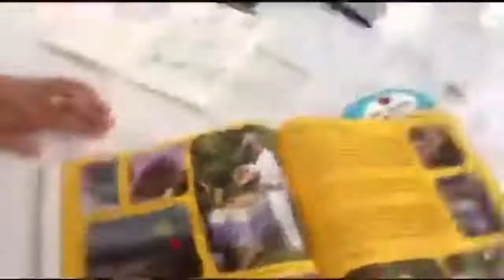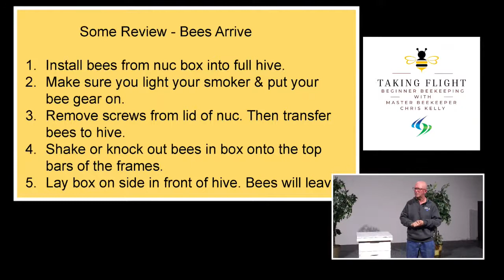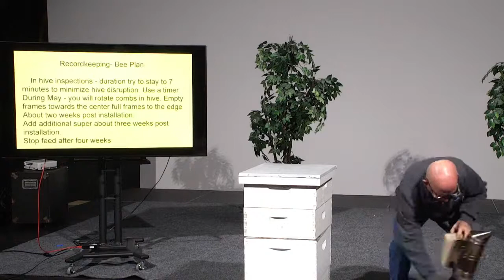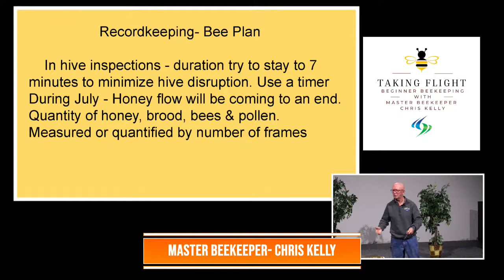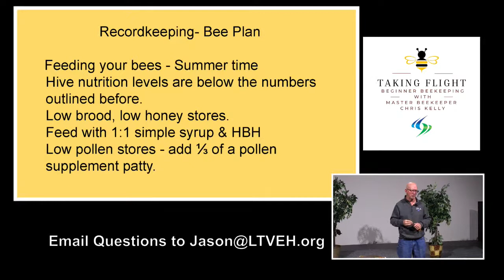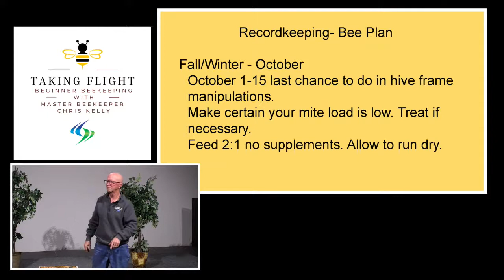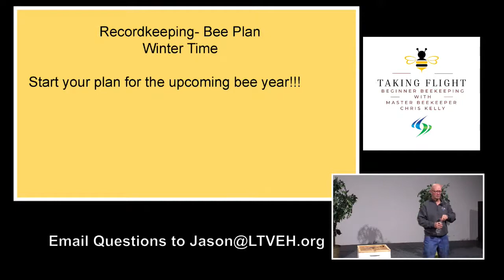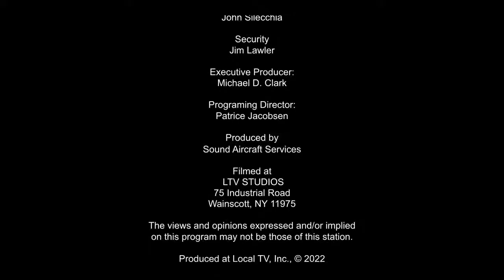Taking Flight - March 3rd, 2022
In this episode of "Taking Flight" Chris Kelly provides a thorough walkthrough on various aspects of beekeeping, focusing on seasonal management, disease control, and hive maintenance strategies. The show is packed with detailed advice, aimed at helping both novice and experienced beekeepers ensure the health and productivity of their bee colonies.

Seasonal Hive Management:
Spring Management: Kelly focuses on on the installation of nukes and initial hive inspections to assess queen activity, colony strength, and food stores.
Summer Maintenance: He addresses the importance of monitoring for Varroa mites and other pests, and adjusting hive space to accommodate colony growth.
Fall Preparations: Additionally he advises on the preparation hives for winter, including reducing hive entrances, ensuring adequate food stores, and treating for pests and diseases.

Disease Control and Pest Management:
Varroa Mite Monitoring: Kelly underscores the critical need for regular monitoring and treatment of Varroa mites, the primary threat to bee health.
Small Hive Beetle and Wax Moths: He discusses management strategies for these pests, including the use of traps and proper hive maintenance to prevent infestations.

Hive Inspection Tips:
He offers practical advice on conducting efficient hive inspections, focusing on queen presence, food reserves, and pest activity. Chris emphasizes the goal of keeping inspections brief to minimize stress on the bees.

Winterization Strategies:
Insulation and Ventilation: He recommends methods for insulating hives and providing ventilation to manage moisture levels, critical for overwintering success.
Food Supplements: He also discusses the use of sugar water feedings and dry sugar as emergency food sources during the colder months.